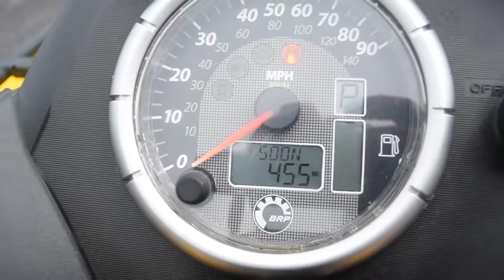2007 BRP Can Am Outlander 500 H.O. EFI for sale at Monster Powersports